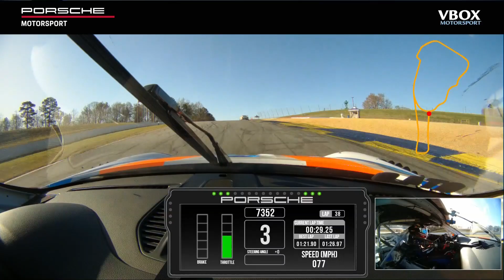Mike Skeen: Full Stint At Road Atlanta 991 GT3 MR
Ride along with Mike Skeen driving Mark Mathys' 991 GT3 Cup MR during the IGT enduro at Road Atlanta on March 27, 2022.